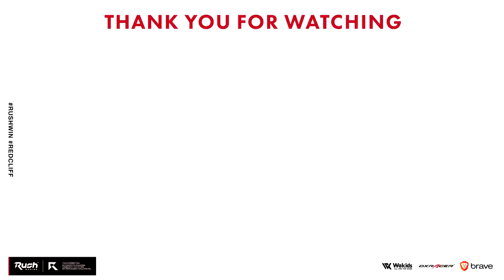先行プレイ。ARによる70キル無双。【Call of Duty: Black Ops Cold War】